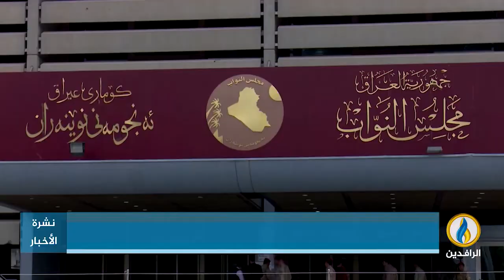تقرير إخباري.. الإطار التنسيقي لسنا معنيين بمدد زمنية تؤدي لإطالة أمد الانسداد السياسي